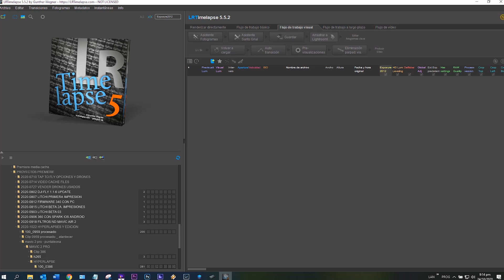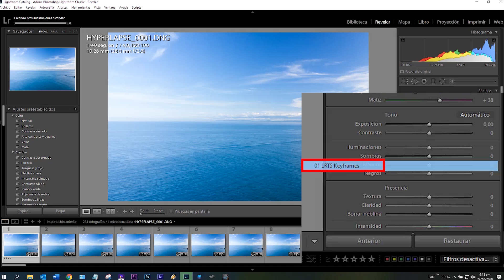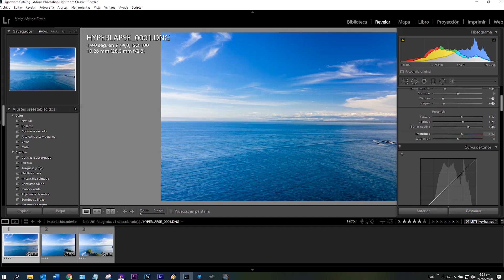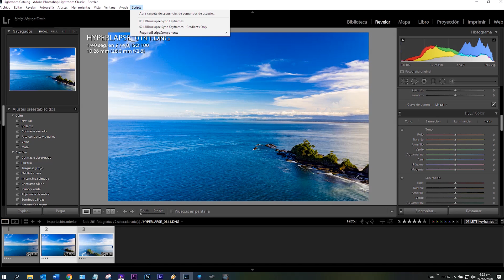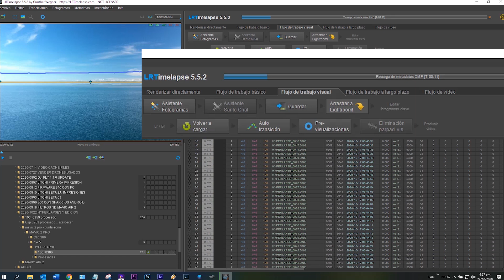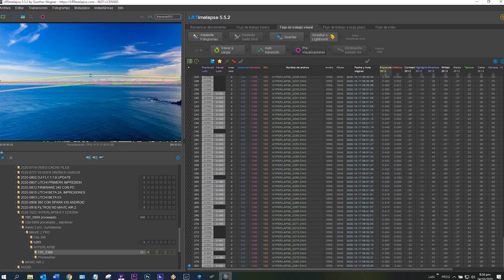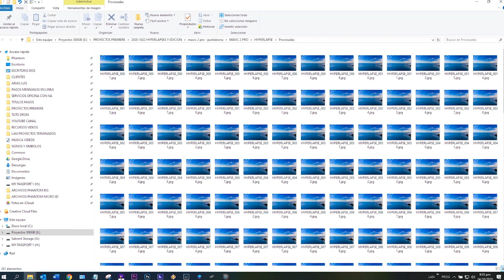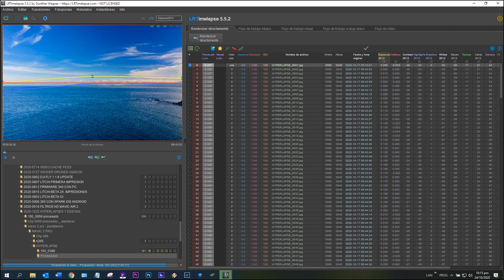EDICIÓN DE UN HYPERLAPSE CON LR TIMELPASE y LIGHTROOM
En el presente tutorial comparto con ustedes cómo usar el programa "LR Timelapse", en conjunto con "Adobe Ligtroom", para editar y nivelar la luz de todas las fotos que componen un hyperlapse.
También les mostraré cómo producir un “video clip” directamente con ese programa, en formato mp4, resolución 1080 p. (full hd) sin necesidad de recurrir a editores de vídeo como After Effects, Premiere, Final Cut y otros.
En este link encontrarán el programa, tanto para Windows como para Mac.
Softawre adicional que deben descargar. (Dng converter)

Mi equipo
Si usted necesita comprar en Amazon.com, cualquiera de las partes o accesorios que yo uso, hágalo a través de los links de esta lista, así me estará apoyando, pues con su compra, una pequeña parte será para el canal, ya que la idea es dedicar más tiempo para brindarles a ustedes tutoriales de la mejor calidad posible. Así que les pido que me apoyen con esta iniciativa.

MIS DRONES:
Dji Phantom 4 Pro, Vers. 2
Filtros polarizados Polar Pro, 4, 8, 16 para Phantom 4 Pro

Filtros de densidad neutra, 8, 16, 32 para Phantom 4 Pro
Dji Mavic Pro
Soporte para control remoto del mavic Pro
Filtros polarizados Polar Pro, 4, 8, 16 para Mavic Pro
Dji Mavic 2 Pro
Filtros polarizados Polar Pro, 4, 8, 16, Mavic 2 Pro
Dji Spark y estación portátil para recargar baterías
Mavic Mini fly more combo
Filtros polarizados para Mavic Mini
ALIENTECH Duo Antenna 2.4G & 5.8G amplificador de señal para Spark , Mavic Mini/air/pro / 2 Zoom / 2 pro

Dji Osmo mobile
Dji Go 4 App
Litchi App para Crystal Sky
Az Screen recorder
Dispositivos:
iPhone 7 plus

Samsung Galaxy S 9 plus
Crystal Sky, 5.5”
Montaje de Crystal para control remoto de Phantom 4, Phantom 4 Pro

MI EQUIPO FOTOGRAFICO:
Cámara Principal: Sony A 6500
Mis objetivos favoritos:
Lente Sony SELP18105G E PZ 18-105mm F4 G OS
Lente Sony teleobjetivo FE 70-300mm SEL70300G F4.5-5.6 G OSS
Lente Sigma 14mm gran angular f/1.8 Art DG HSM para Sony A 6500
Lente Sigma 30mm F1.4 para Sony A- 6500, Montura E.
Lente Sony 50 mm, F 1.8 para Sony A-6500m Montura E
Cámara secundaria:
Sony Videocámara manual HDRCX440
Dji Osmo action camera
Rode micrófono compacto para vídeo
Kit de micrófonos inalámbricos Saramonic (2 receptores y un transmisor)